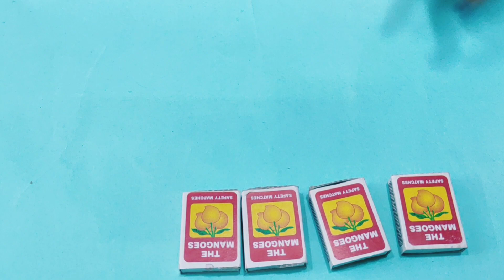how to make crafted table